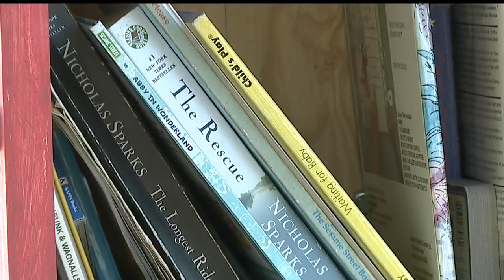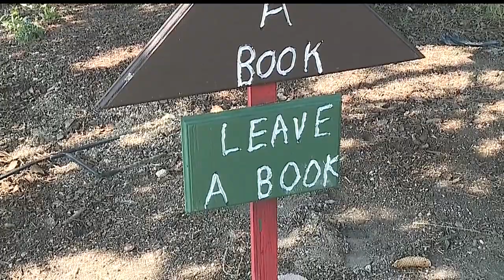7-year-old Austintown boy invites all to his homemade library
7-year-old Austintown boy invites all to his homemade library